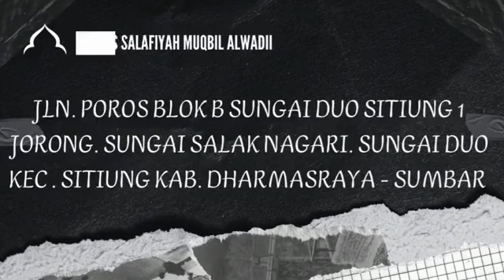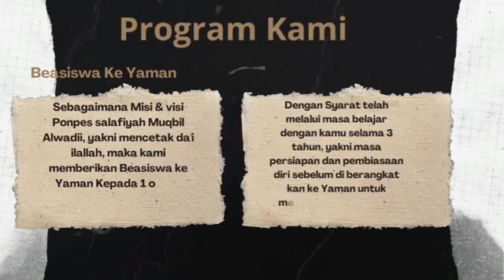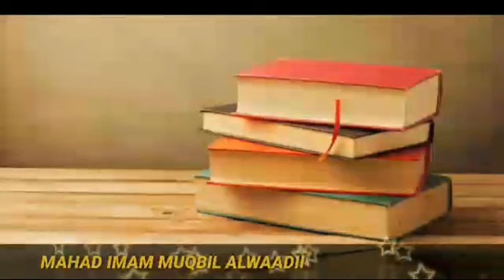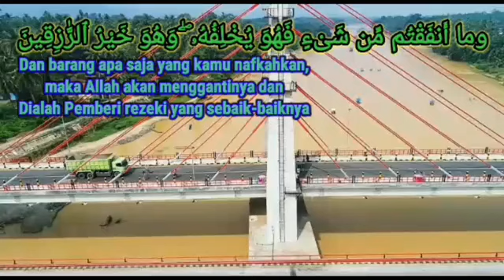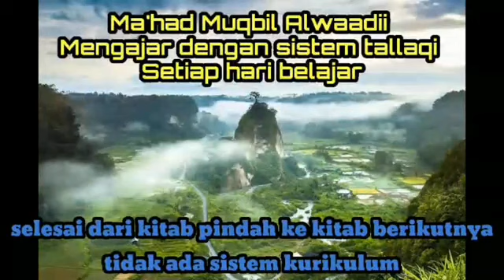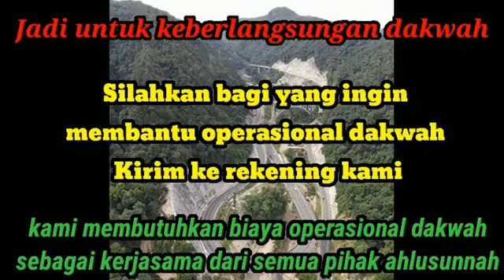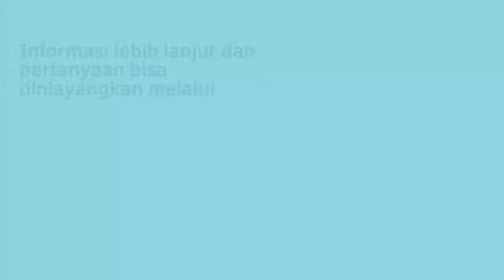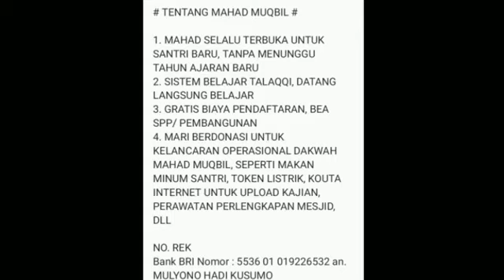pahala puasa sangat besar / bau mulut yg berpuasa harum disisi Alloh-shohih albukhori kitab tauhid